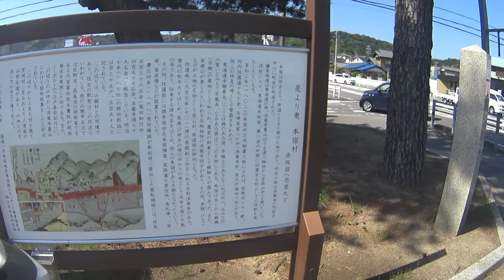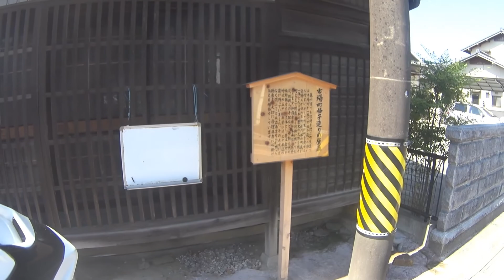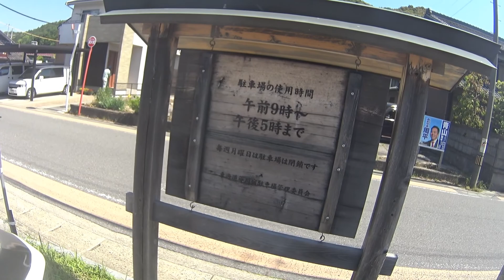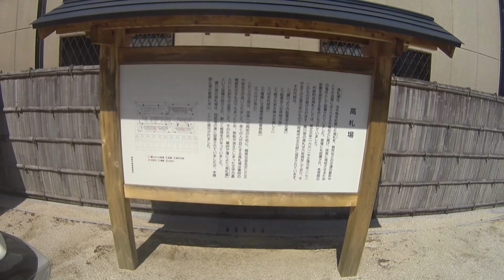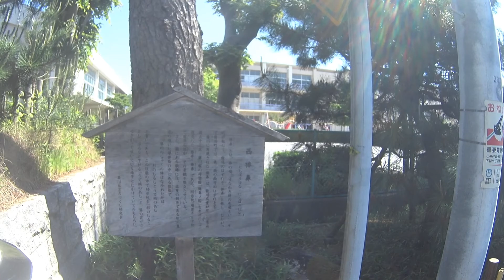【セロー】旧東海道藤川宿ツーリング。